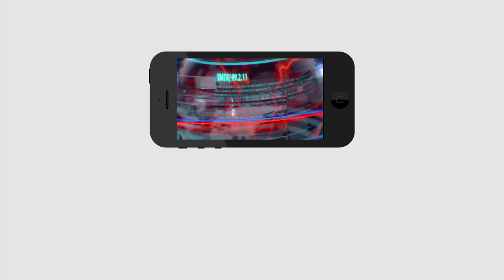Tirupati By Elections | Sarvepalli Public Talk | జగన్ ఒక్కరే సీఎం | CM Jagan Ruling | PDTV News